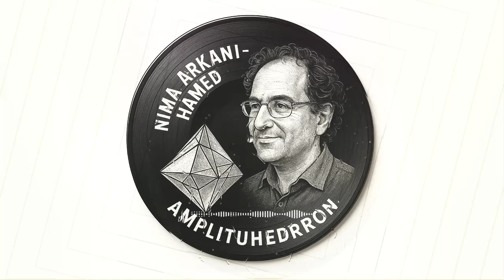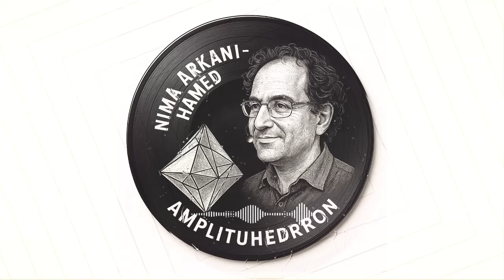Nima Arkani-Hamed Summary Song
AI + SARCASM != REALITY